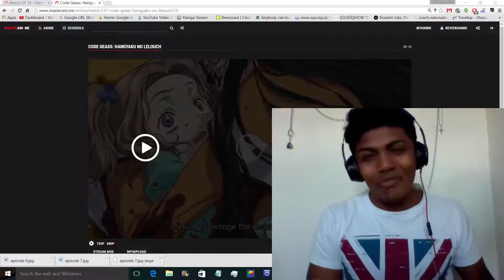Code Geass: Hangyaku no Lelouch Anime Episode 10 Live Reaction - Guren MK-2